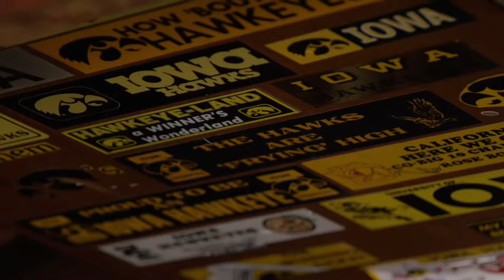Iowa Hawkeyes Football - 2021 Season Recap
A season to remember. Go hawks!!

Music: 2WEI & Ali Christenhusz & Edda Hayes - What a Wonderful World (Official Epic Cover)